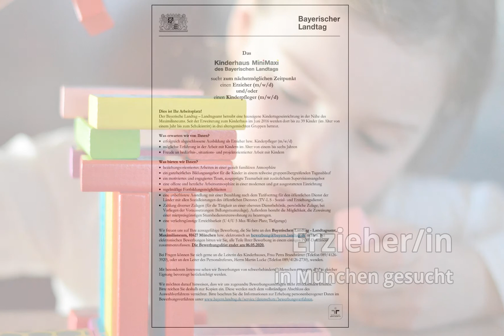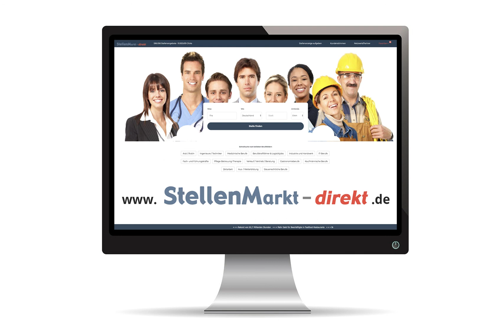Erzieher/in in München gesucht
Erzieher/in
in München gesucht:

Das sucht zum nächstmöglichen Zeitpunkt
einen Erzieher (m/w/d)
und/oder
einen Kinderpfleger (m/w/d)

Dies ist Ihr Arbeitsplatz!
Der Bayerische Landtag – Landtagsamt betreibt eine hauseigene Kindertageseinrichtung in der Nähe des
Maximilianeums. Seit der Erweiterung zum Kinderhaus im Juni 2016 werden dort bis zu 39 Kinder (im Alter von
einem Jahr bis zum Schuleintritt) in drei altersgemischten Gruppen betreut.

Was erwarten wir von Ihnen?
- erfolgreich abgeschlossene Ausbildung als Erzieher bzw. Kinderpfleger (m/w/d)
- möglichst Erfahrung in der Arbeit mit Kindern im Alter von einem bis sechs Jahren
- Freude an bedürfnis-, situations- und projektorientierter Arbeit mit Kindern

Was bieten wir Ihnen?
- beziehungsorientiertes Arbeiten in einer gezielt familiären Atmosphäre
- ein ganzheitliches Bildungsangebot für die Kinder in einem teilweise gruppenübergreifenden Tagesablauf
- ein motiviertes und engagiertes Team, ausgeprägte Teamarbeit mit zusätzlichem Supervisionsangebot
- eine offene und herzliche Arbeitsatmosphäre in einer modernen und gut ausgestatteten Einrichtung
- regelmäßige Fortbildungsmöglichkeiten
- eine unbefristete Anstellung mit einer Bezahlung nach dem Tarifvertrag für den öffentlichen Dienst der
Länder mit allen Sozialleistungen des öffentlichen Dienstes (TV-L S - Sozial- und Erziehungsdienst).
- Zahlung diverser Zulagen (für die Tätigkeit an einer obersten Dienstbehörde, persönliche Zulage; bei
Vorliegen der Voraussetzungen: Ballungsraumzulage). Außerdem besteht die Möglichkeit, die Zuweisung
einer mietpreisgünstigen Staatsbedienstetenwohnung zu beantragen.
- eine verkehrsgünstige Erreichbarkeit (U 4/U 5 Max-Weber-Platz; Tiefgarage)

Wir freuen uns auf Ihre aussagefähige Bewerbung, die Sie bitte an den Bayerischen Landtag - Landtagsamt,
elektronischen Bewerbungen bitten wir Sie, alle Teile Ihrer Bewerbung in einem einzigen PDF-Dokument
zusammenzufassen. Die Bewerbungsfrist endet am 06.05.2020.

Bei Fragen können Sie sich gerne an die Leiterin des Kinderhauses, Frau Petra Brandstätter (Telefon 089/4126-
3920), oder an den Leiter des Personalreferats, Herrn Martin Lucke (Telefon 089/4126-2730), wenden.
Mit besonderem Interesse sehen wir Bewerbungen von schwerbehinderten Menschen entgegen, die bei gleicher
Eignung bevorzugt berücksichtigt werden.
Wir möchten darauf hinweisen, dass wir uns zugesandte Bewerbungsunterlagen nicht zurücksenden können.
Bitte reichen Sie deshalb nur Kopien ein. Diese werden nach dem vollständigen Abschluss des
Auswahlverfahrens vernichtet. Bitte beachten Sie die Informationen zur Erhebung personenbezogener Daten im

Bild: Pixabay.com